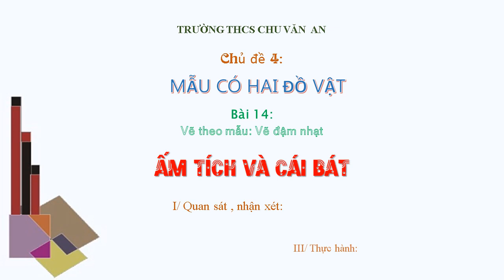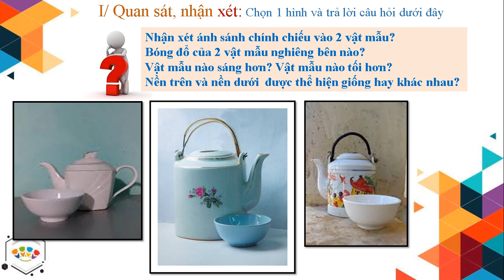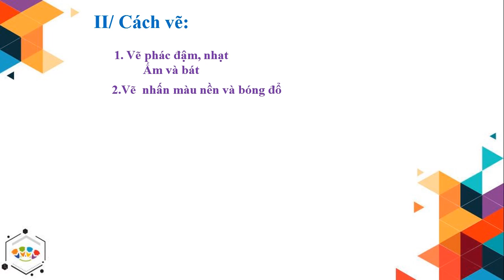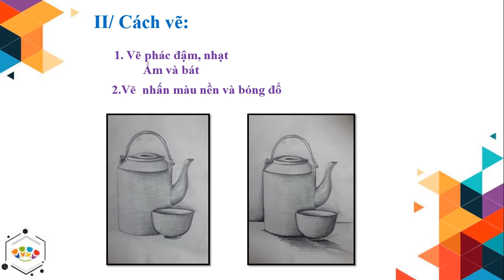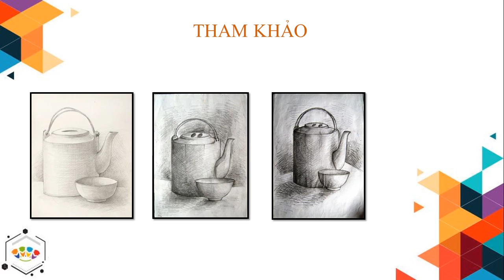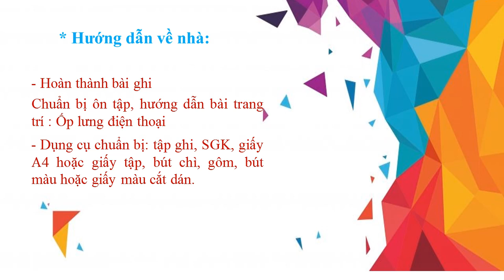MỸ THUẬT 7 (Tuần 14 / HK1) - Bài 14 - Vẽ đậm nhạt: ẤM TÍCH VÀ CÁI BÁT